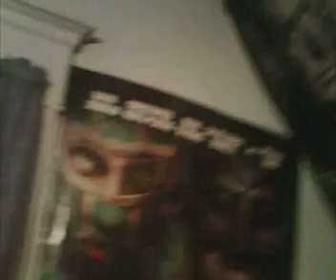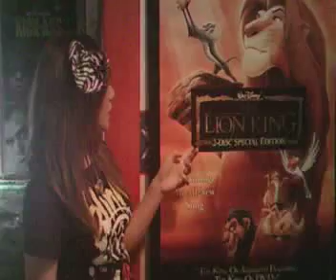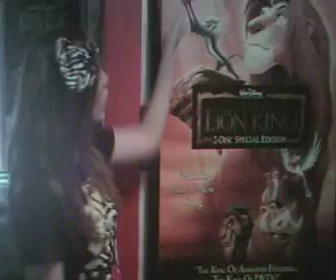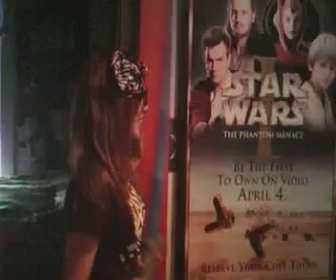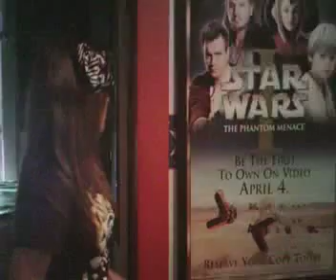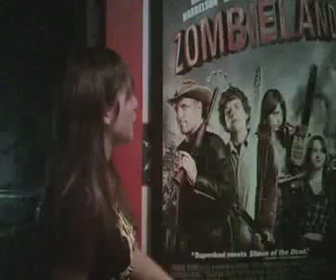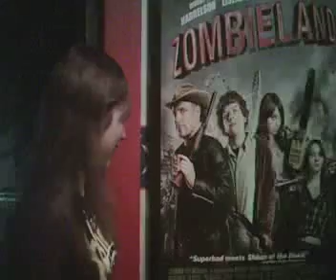Happy Chappy Soup.0 Episode 1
This is a show displaying my movie poster collection. In this episode, Chappy reviews Fat Albert, Lion King, Starwars 1 Phantom Menace, Shaggy Dog, and Zombieland.